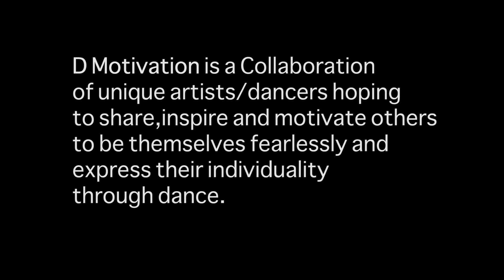D MOTIVATION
D Motivation is a collaboration of unique artists/dancers hoping to share, inspire and motivate others to be themselves fearlessly and express their individuality through dance.
Hope you enjoy it & God bless you :)